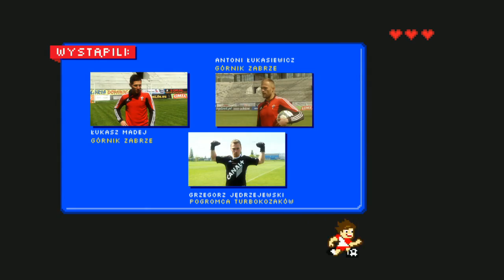Turbokozak: Łukasiewicz i Madej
Swoich sił w Turbokozaku spróbowali piłkarze Górnika Zabrze: Antoni Łukasiewicz oraz Łukasz Madej. (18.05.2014)